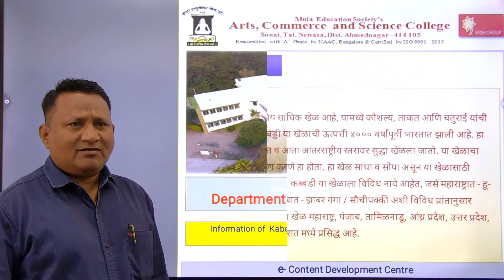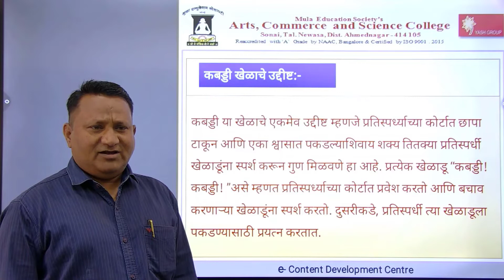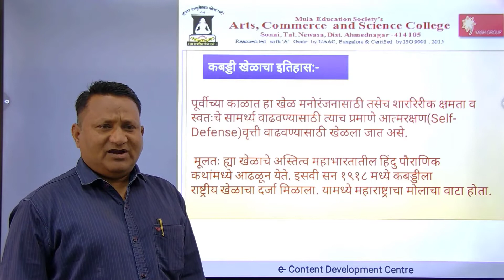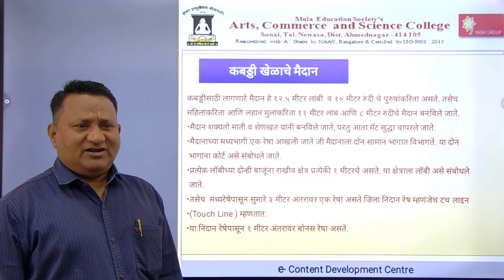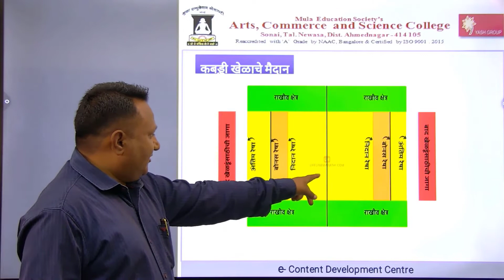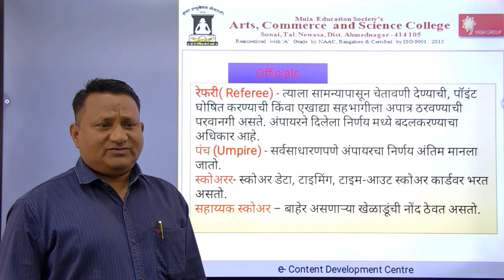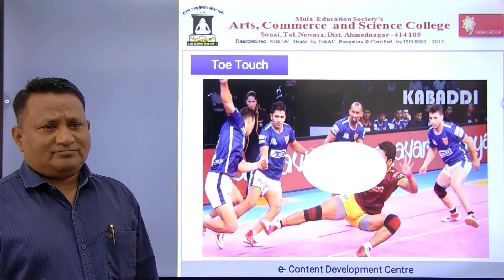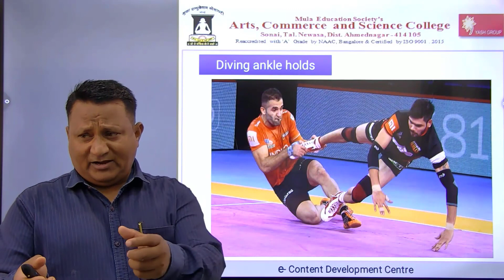A Lecture on Information of Kabaddi Game by Dr. R.B. Khandare, ACS College, Sonai 414 105.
A Lecture on Information of Kabaddi Game for Sports Students by Dr. R.B. Khandare, Director of Physical Education, Mula Education Society’s Arts, Commerce and Science College, Sonai, Tal. Newasa, Dist. Ahmednagar, PIN - 414 105, Maharashtra, India.